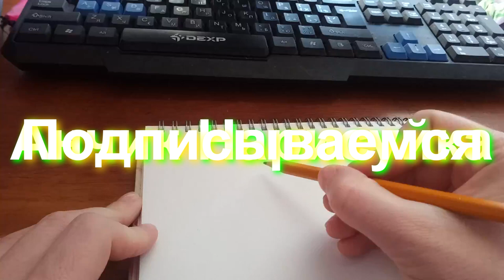Нарисовать Машину Холли Из Мультика Тачки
В этом видео вы научитесь рисовать Машину Холли, из мультфильма Тачки.
In this video you will learn how to draw a Car Holly from the cartoon Cars.